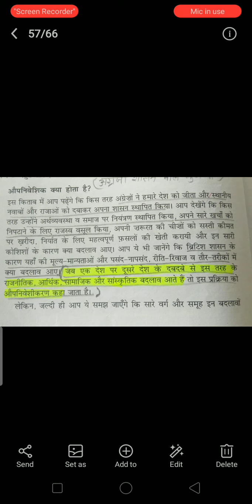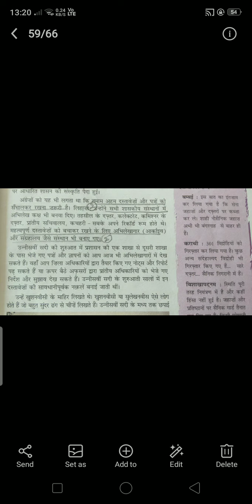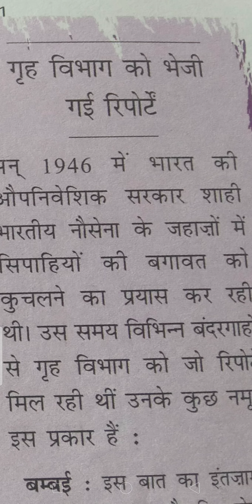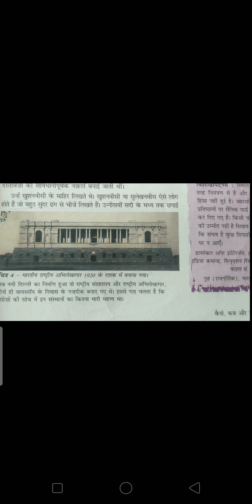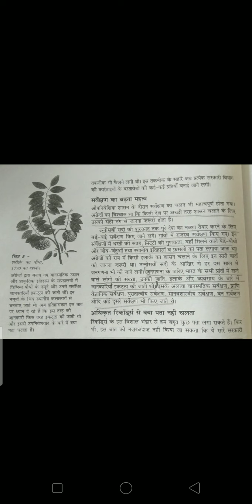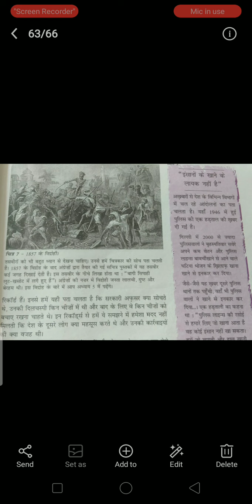Class 8 Sub S ST history lesson 1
औपनिवेशिक  क्या होता है?